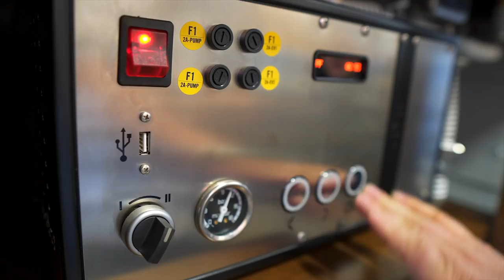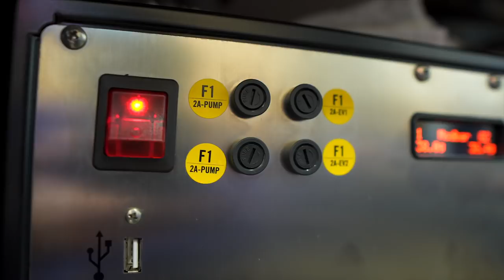New Modbar AV Espresso Machine | Modbar + La Marzocco = Fresh New Features | Real Chris Baca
Modbar produces undercounter espresso machines and brewing devices. The Modbar AV is their newest piece of equipment and is the result of a collaboration between Modbar and LA Marzocco. It has cool new stuff - check it out. - Real Chris Baca

Beginner Home Coffee Brewing Tools (starter pack for nwebs ^__^)
Clever Dripper
Escali Primo Scale
Bonavita Electric Kettle
Baratza Encore
Current Favorite Notebook

This Week: New Modbar AV Undercounter Espresso Machine | Modbar + La Marzocco = Fresh New Features | Real Chris Baca